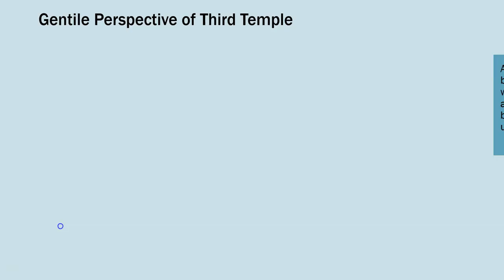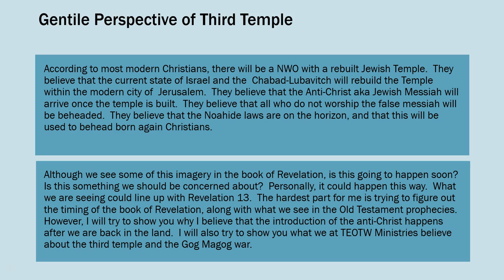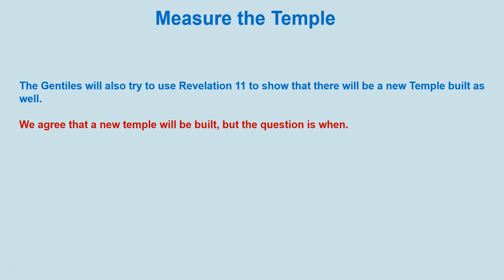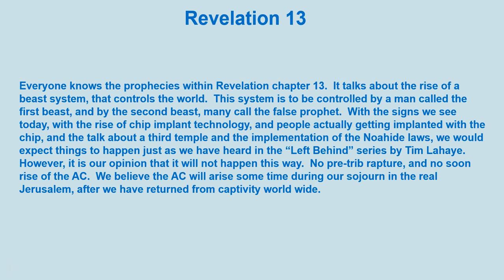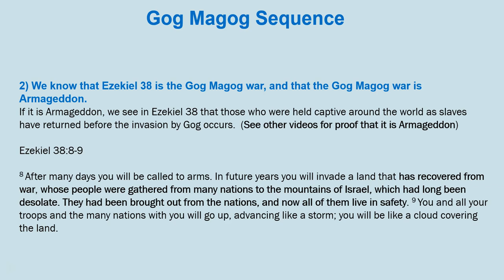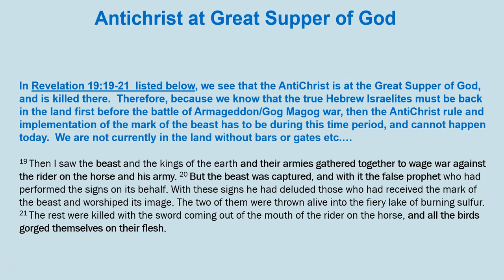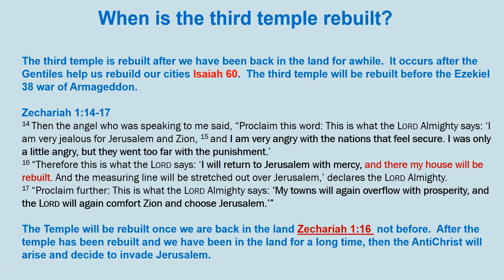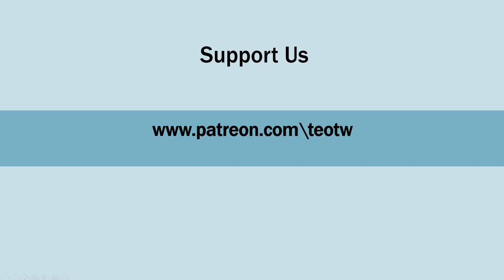The Third Temple:Gentile Vs. Hebrew Israelite Perspective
Is the third temple about to be rebuilt in Israel, or is the 2nd Exodus about to occur?